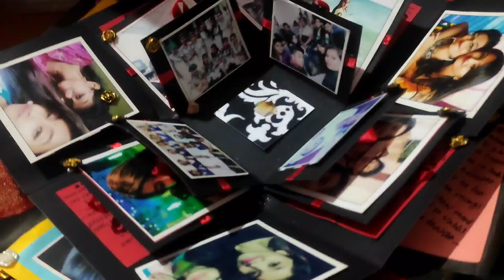বর হটাত রান্নাঘরে😍।।মেয়ের এত জেদ😭।।vlog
vlog video,
blogger

onekdin por eschi notun vlog niye tomra pase thakle ebar daily vlog dite parbo ar amar meyer onek mojar khela dekhte parbe tomra ❤️